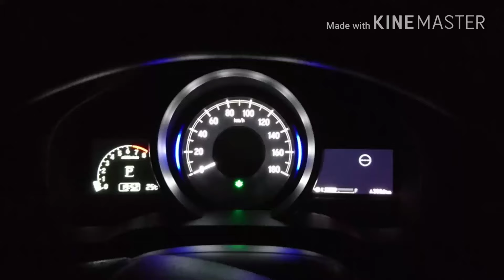【新型フィット！ホンダセンシング搭載】インライン式LEDヘッドライト(リフレクター)の明るさを検証してみた！part2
前期型のプロジェクター式に比べると確実に明るくなったとは思いますが、リフレクター式(インライン型)はいい意味でも悪い意味でも照らす範囲は明暗がはっきりしますね…(プロジェクター式もそうらしいですが)。
見晴らしの悪い暗い道だとハイビームにする機会が多々あります。
ヘッドライト(ロービーム、ハイビーム)、フォグランプ共にLEDライトです(*・∀・*)ノ

マイチェン後の新型グレイスも同じリフレクター(インライン)式みたいです(^-^)/